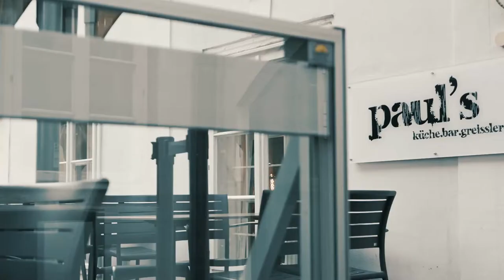Geheimtipp #4: Paul's Küche.Bar.Greisslerei in Linz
Was war zuerst da - die Henne oder das Ei?

Wie auch immer, im paul's wird aus beiden was Leckeres zubereitet. Spitzenkoch Paul Gürtler, der dem Restaurant mit Bar und Greisslerei seinen Namen gab, hat sich jahrelang in den Küchen dieser Erde - von Südafrika bis Brasilien - umgesehen und kreative Ideen eingeholt.
Er bietet im paul's regionale und internationale Spezialitäten, viel Fleisch und eine ebenso große Auswahl an vegetarischen Gerichten. Mit einfachen Mitteln wird das Beste aufs Teller gebracht.

Und genau deswegen gibts bei Paul's auch Bärnstein, weil Herzblut und Leidenschaft immer zusammenpassen!

Kamera & Schnitt: Niki Texler